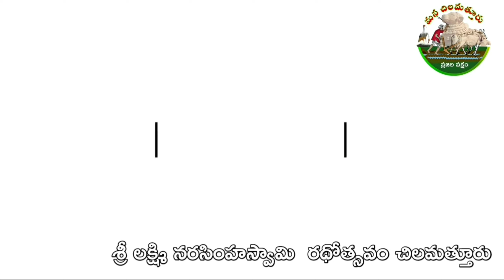శ్రీ భూనీల‌ సమేత లక్ష్మి నరసింహస్వామి రథోత్సవం 2023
చిలమత్తూరు భూనీల సమేత లక్ష్మినరసింహస్వామి రథోత్సవానికి పోటెత్తిన జనం